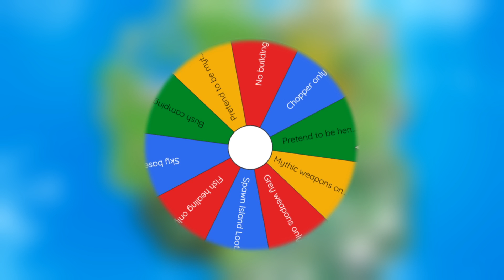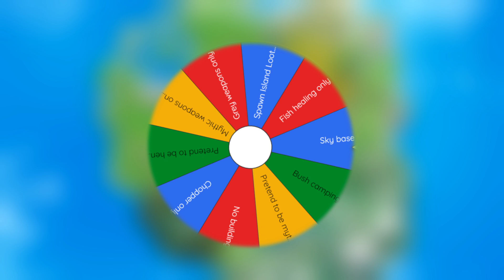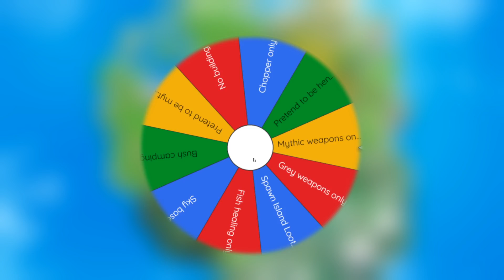𝐔𝐋𝐓𝐈𝐌𝐀𝐓𝐄 𝐂𝐇𝐀𝐋𝐋𝐄𝐍𝐆𝐄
ULTIMATE RANDOM WHEEL CHALLENGE

Support a creator code: Bakbak